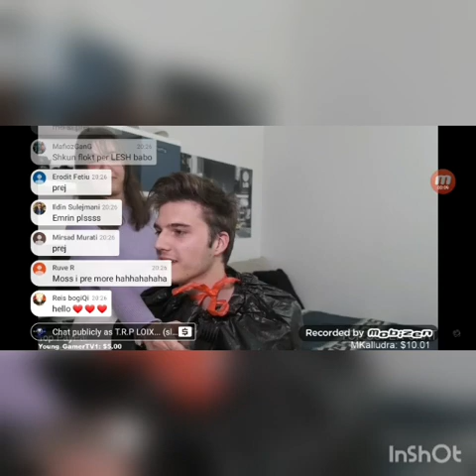Momenti kur Loti Shaqiri pren floket e tij!!